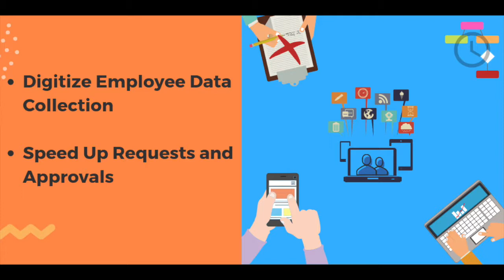No-code apps for the HR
Bring digital innovation to your HR operations with robust apps for Employee onboarding, Self-serving portals, 360-degree performance reviews, timesheet tracking, and more.